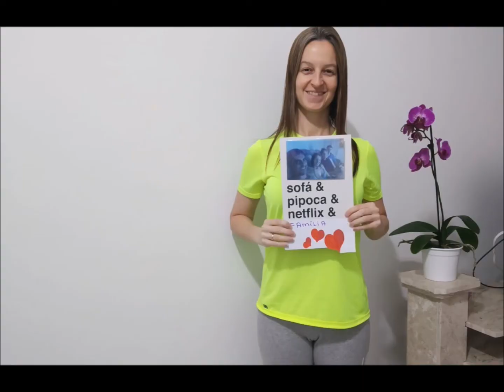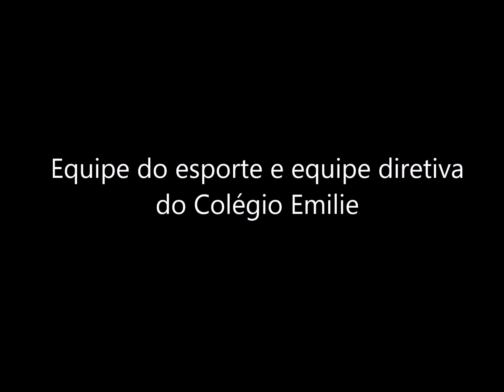Encerramento 2020 - Equipe de Esportes